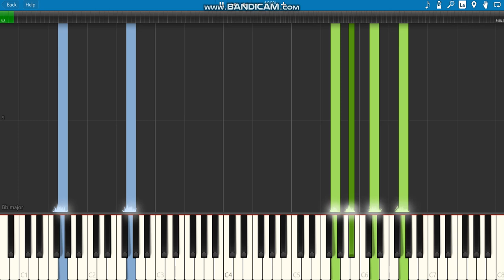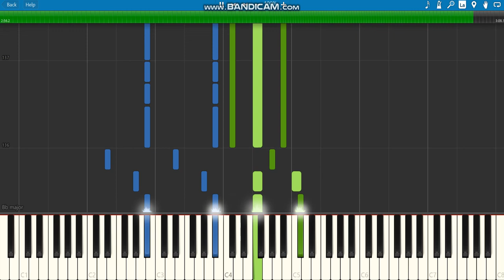Portals-Avengers endgame piano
1.suggest a song!
4.that's it!